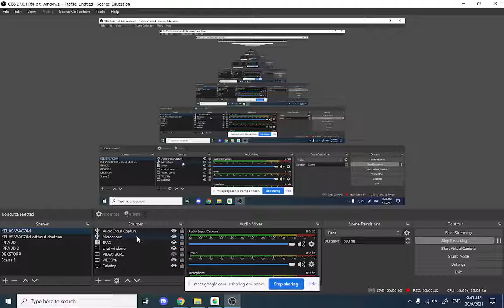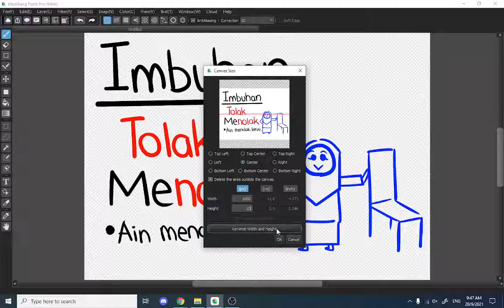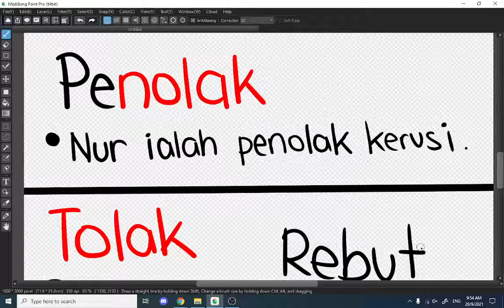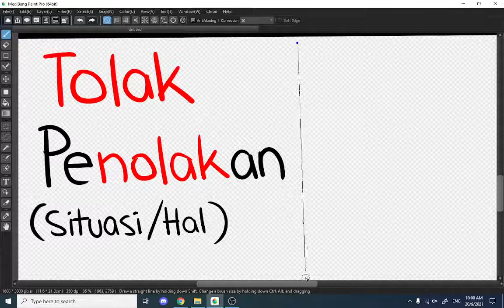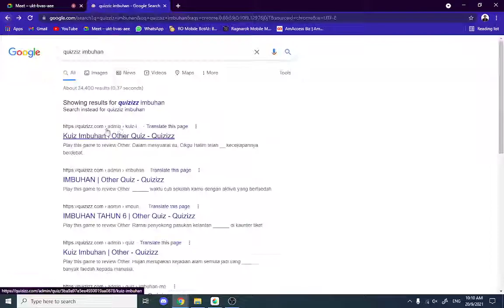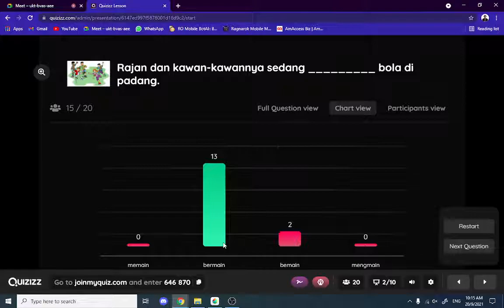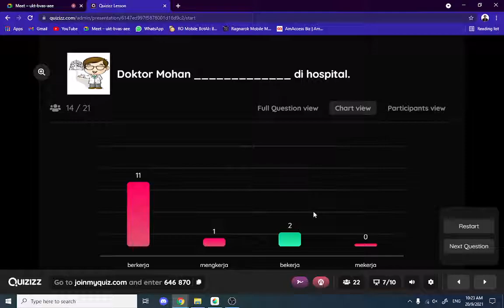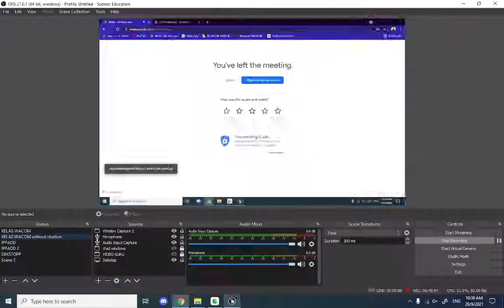BM tahun 2 (KATA IMBUHAN part 3) 20/9/21